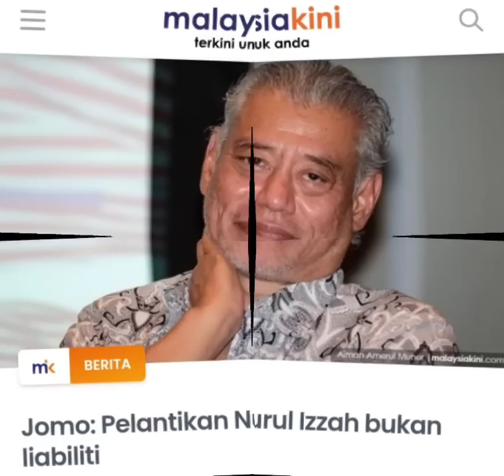PELANTIKKAN NURUL IZZAH‼️BUKAN LIABILITY